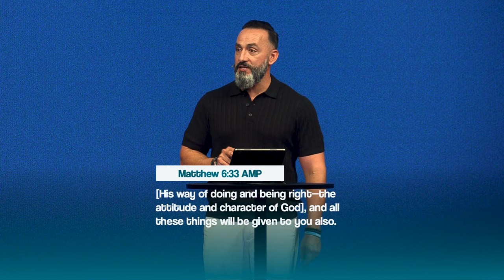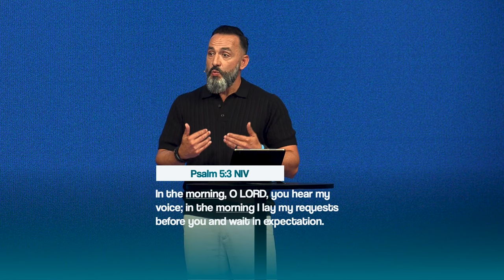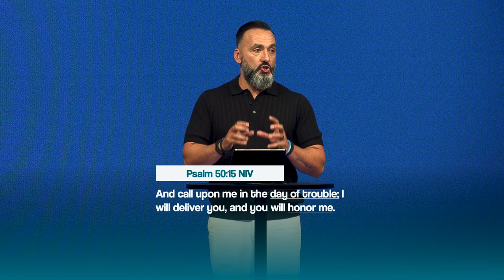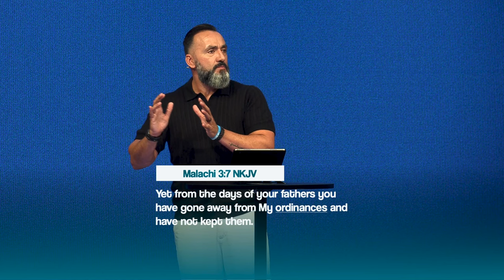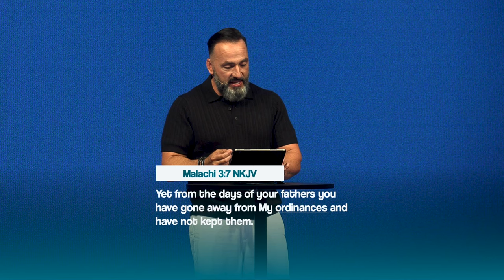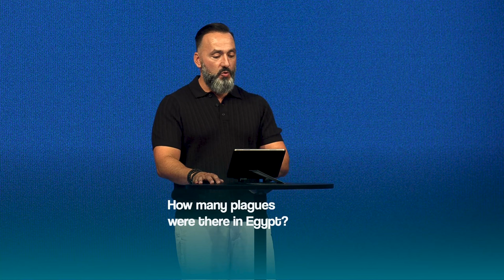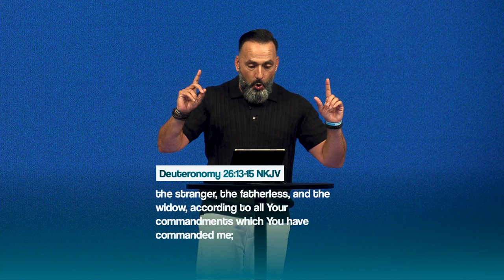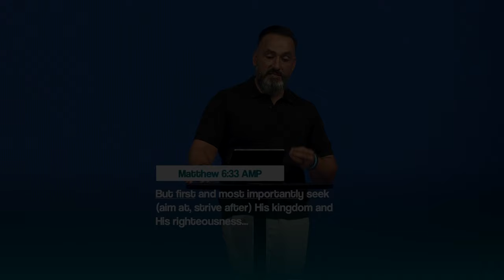But First | The Blessed Life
Put God first in everything!  Join us in this special week of The Blessed Life as we discuss how putting God in his rightful place will remove the curse, rebuke the devourer and restore the blessing.